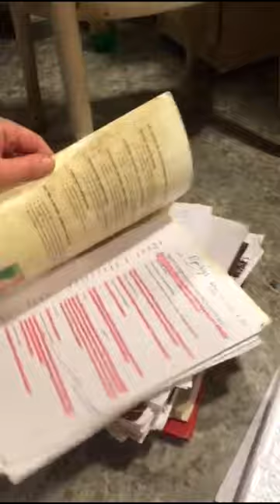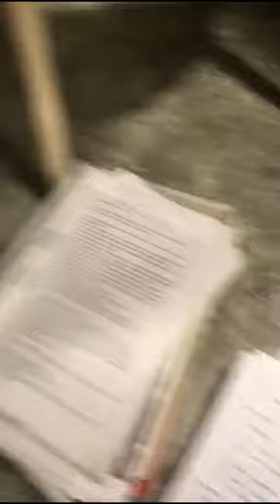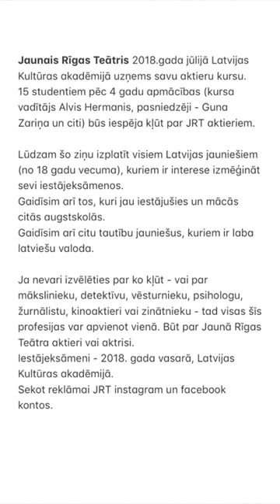Guna Zariņa aicina studēt Latvijas Kultūras akadēmijā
Latvijas Kultūras akadēmija sadarbībā ar Jauno Rīgas teātri 2018. gada jūlijā uzņems jaunu aktieru kursu – Jaunā Rīgas teātra studiju
15 studentiem pēc LKA beigšanas būs iespēja kļūt par JRT aktieriem.
Sekot informācijai JRT un LKA instagram un facebook kontos.